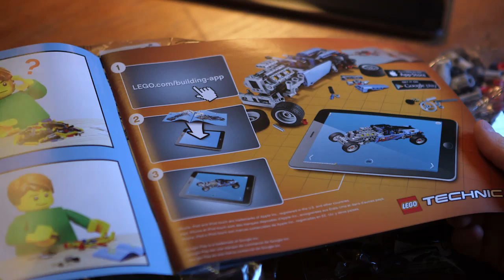LEGO Technic Hot Rod "Digital Building"